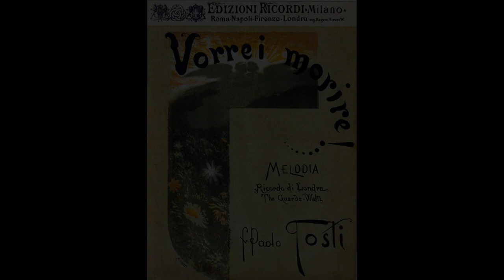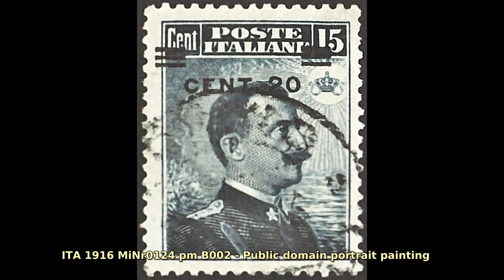Francesco Paolo Michetti (1851–1929). Find public domain images of Francesco Paolo Michetti (1851...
Italian painter known especially for his genre works.